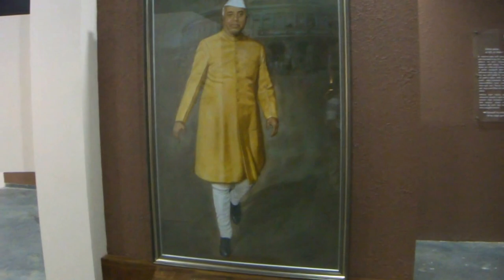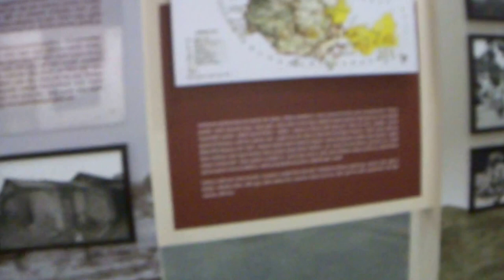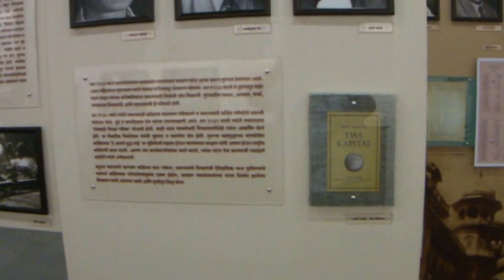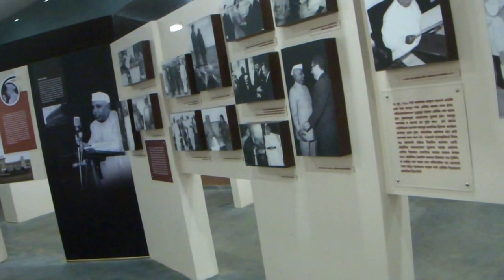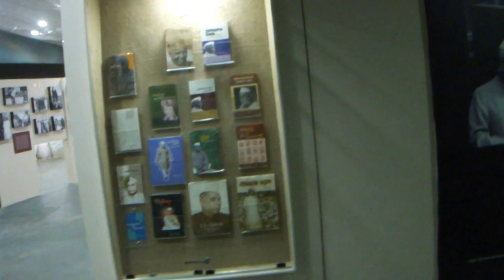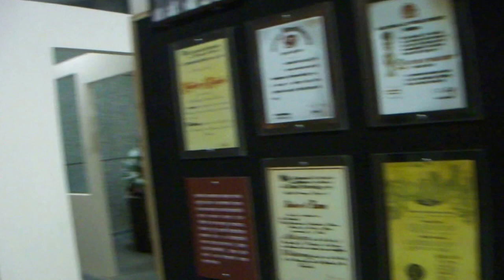Yashwantrao Chavan Museum, YCMU, Nashik (Interior)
Yashwantrao Chavan Museum at Yashwantrao Chavan Open University, Nashik.

Inaugurated by Hon. Shri Sharad Pawar on 12th March 2016